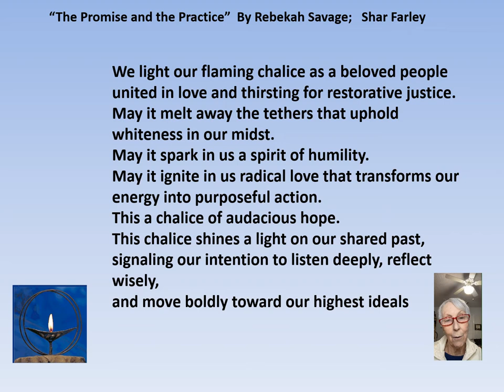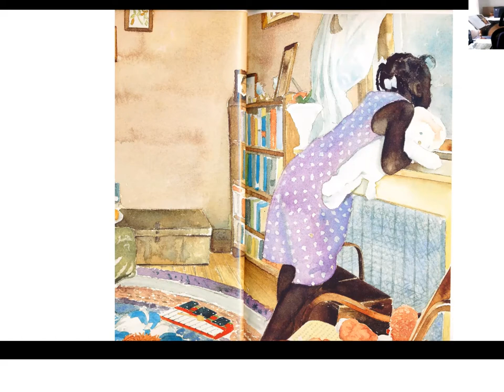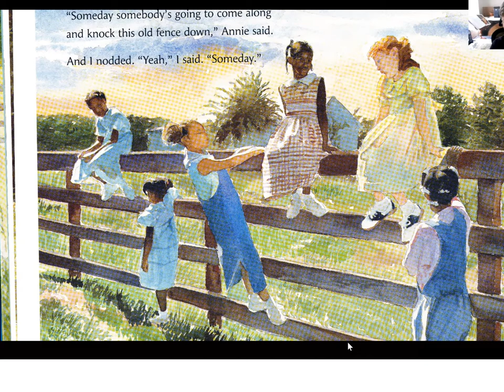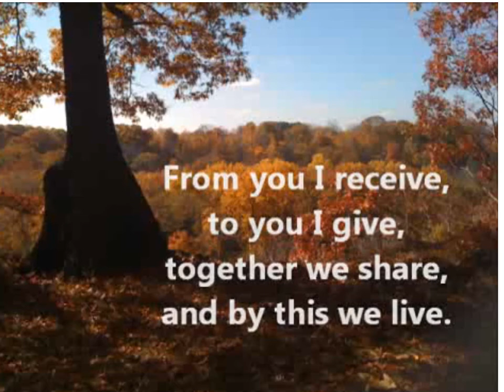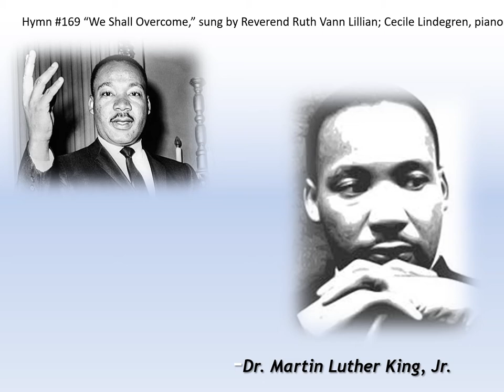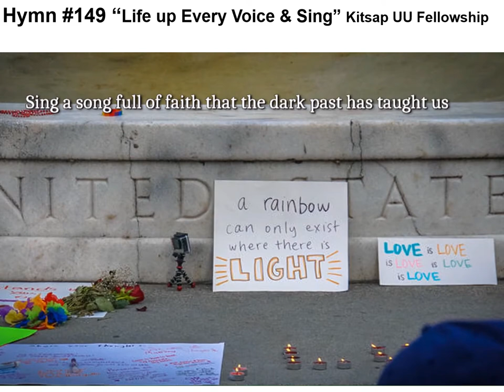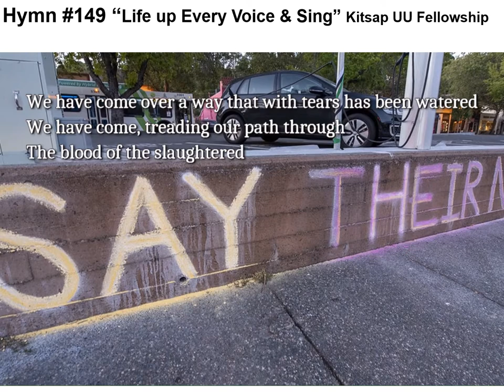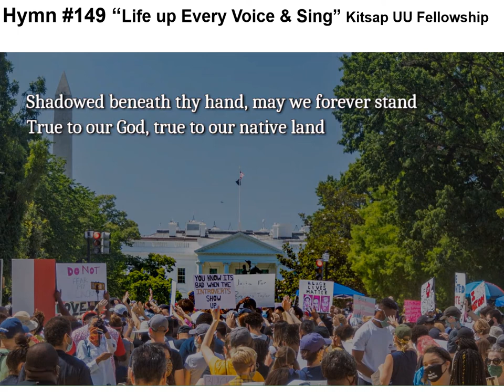Still Bending the Arc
Great leaders in the fight for racial justice Rev. Theodore Parker and Dr Martin Luther King, Jr spoke of the arc of the moral universe. After so many years, what is that arc doing? How can we participate in its continuing bend toward justice?